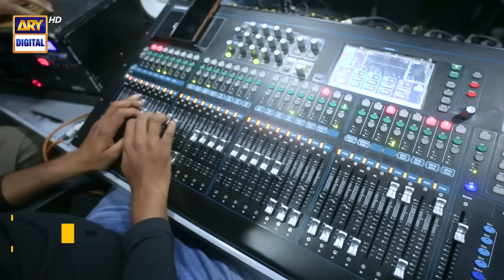Here is a exclusive BTS video from your beloved transmissions of ShaneRamazan!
Our hosts and teams work super hard to make your Ramazan special!
Keep watching it daily throughout Ramazan - only on ARYDigital